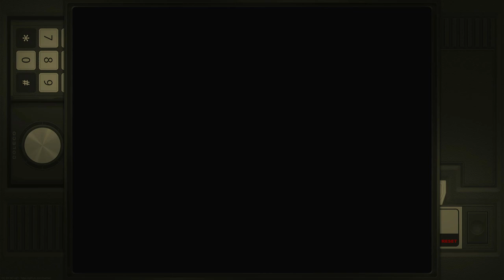Rock 'N Bolt Time 2 / Level 2 Colecovision Emulated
Rock 'N Bolt
Time 2 / Level 2
Colecovision | Emulated